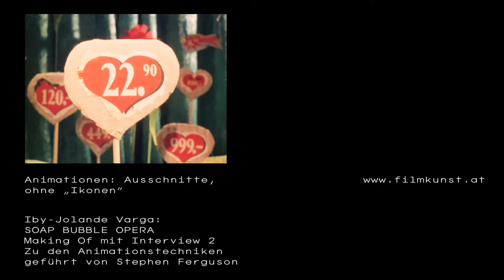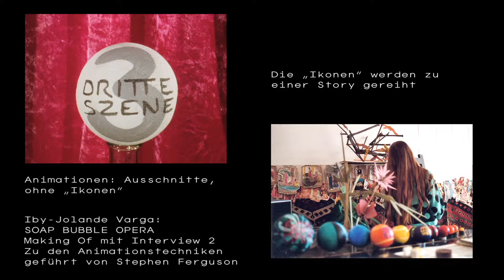SOAP BUBBLE OPERA - Making Of 2 - Mit Interview zu den Animationstechniken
SOAP BUBBLE OPERA - Making Of mit Interview Zu den Animationstechniken
Mit Ausschnitten aus dem Animationsfilm und Fotos aus dem Studio
Mehr auf der DVD „Iby-Jolande Varga, Animationsfilme"

SOAP BUBBLE OPERA
Opus 5
1999, 16mm, Farbe, 23'

Idee, Drehbuch, Objekte, Zeichnungen, Animation, Trickkamera, Schnitt: Iby-Jolande Varga